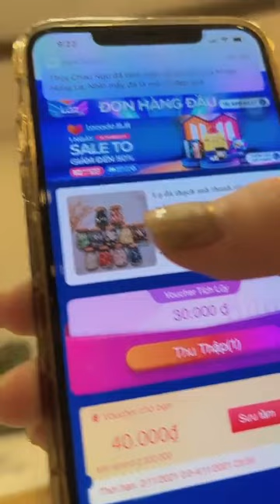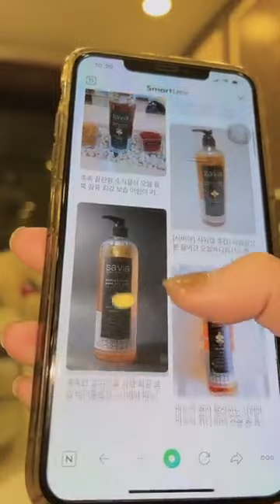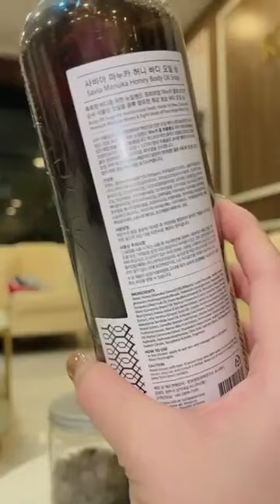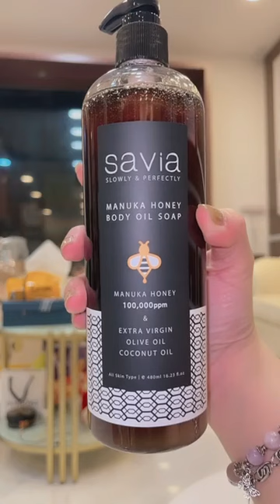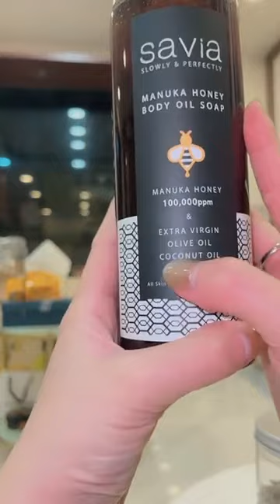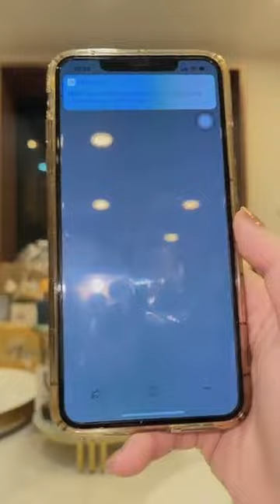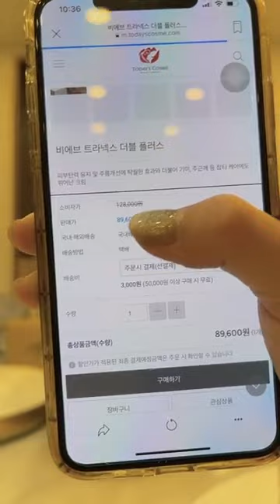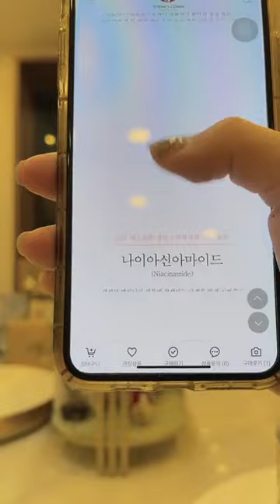Bin Gà Vlog \\ 🔮 Vào live chỉ cách Hoá Giải Điều Xấu ☘️ Phúc Lộc Đầy Nhà ❤️ ｜ By Kingly Hung Le 100s